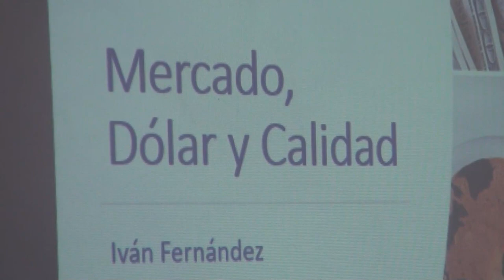Más de 150 productores participaron en Seminario Técnico del ICAFE en Pérez Zeledón